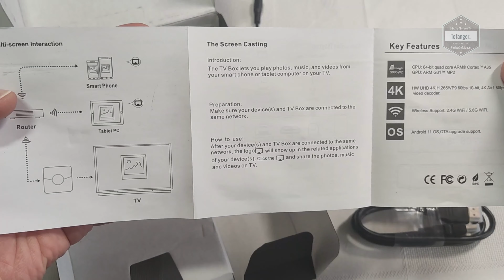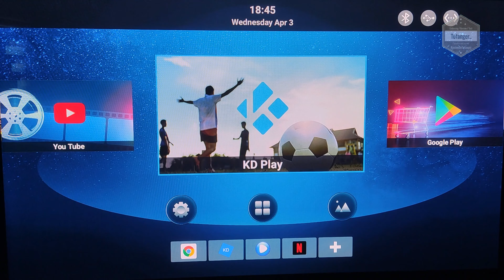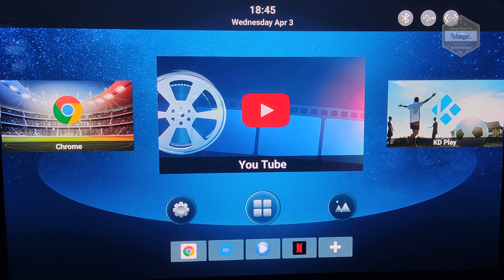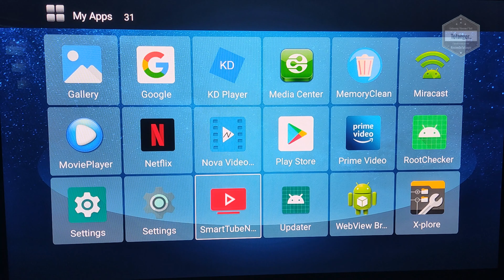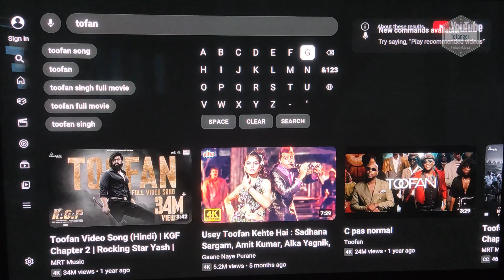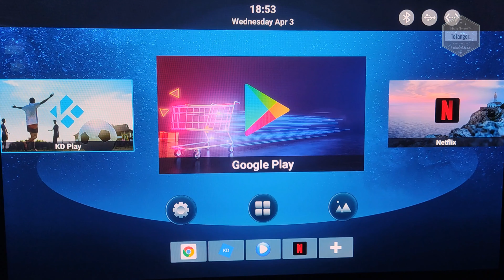X98 PLUS Android TV Box - 2GB Ram & 16GB Rom - Android11 - Amlogic S905W2 - TEMU - Unboxing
↓↓↓↓  Liens / Avis / information   ↓↓↓↓

La box TV Android X98 PLUS est une smart boxT TV qui fonctionne sous android11.
Dotée de 2GB de mémoire vive et 16GB de Stockage, elle permettra d'apporter les services connectée a une TV, un vidéoprojecteur ou un écran PC en reliant la box TV en HDMI a l'écran choisi.

L'interface est propre et intuitive.

Pour le reste, elle est comme sur le descriptif, on retrouve toutes les connectiques classiques (HDMI, Réseau, Wifi, 2 ports USB etc..)
Aucun souci pour lire mon disque dur ou pour aller sur internet et faire du streaming avec.

Sous le capot de la X98 PLUS, on trouvera un soc Amlogic S905W2 ainsi que 2GB de ram et 16GB de stockage.
Une config qui permettra la lecture de gros fichiers, les jeux et le stockage sans aucun problème.

La Box X98 PLUS est compatible avec les applications de type Kodi, Molotov, streaming et autre IPTV..
Déjà installé dans la box TV, on trouvera plusieurs applications afin de l'utiliser tel que : Youtube, Play store qui permettra également de télécharger d'autres applications qui peuvent nous être utile.

La télécommande X98 PLUS est classique, elle fonctionne avec deux piles AAA qui ne sont pas inclus.
Un mode d'emploi est également présent.

Android fonctionne bien, il est dans la version 11
Le fonctionnement est fluide, intuitif et stable.

Merci @temu  de m'avoir envoyé ce produit afin d'en faire une vidéo.

Temu vous offre :
- Produits de haute qualité, mais pas chers!
-Livraison gratuite et retours gratuits pendant 90 jours.
-AfterPay & Paiement sécurisé pour tous les clients.

Utilisez mon code " dku9979 " pour profiter d'un lot de coupons d'une valeur de 100€！

Caractéristiques :

Marque : X98
Modèle : X98 PLUS TV Box Android
Type : Android TV Box
Ram : 2GB
Rom : 16GB
Soc : Amlogic S905W2
Android 11
CPU: Amlogic S905W2 Quad-Core 64-bit
GPU: Mali-G31 MP2

Prise en charge HD: AV1, H265, 4K@60fps, UHD, HDR+
Prise en charge HD 2.1, USB2.0
Prise en charge Ethernet 10/100M, Wifi double bande 2,4 et 5G
Prise en charge de Miracast, DLNA, Airplay
Prise en charge de la mise à niveau du micrologiciel

Il y a 3 options pour X96plus:
A: 2 Go + 16 Go + Wifi double bande + 100M
B: 4 Go + 32 Go + Wifi double bande + 100M
C: 4 Go + 64 Go + Wifi double bande + 100M

Le paquet comprend:
- 1 x X98plus TV Box
- 1 x Télécommande
- 1 x Alimentation électrique
- 1 x Câble HD
- 1 x Manuel d'utilisation

▶ Système d'exploitation :
La TV Box fonctionne sous Android 11, qui est la dernière version du système d'exploitation.

▶ RAM :
L'appareil est disponible dans une configuration DDR de 2 Go. La quantité de RAM affecte les capacités multitâches et les performances globales du système.

▶ Stockage interne :
16 Go de stockage eMMC. Ce type de stockage permet un accès et une récupération plus rapides des données.

Plan de la vidéo :
00:00 Intro
00:10 Unboxing X98 PLUS Android TV Box
01:23 LA bOX TV X98 PLUS en détail
01:49 Mise en route de la box TV X98 PLUS
02:46 CPU-Z X98 PLUS TV Box
04:15 Lecture vidéo youtube a partire de la box tv X98 PLUS
05:15 Lecture vidéo avec l'Android TV Box X98 PLUS

Mes vidéos contiennent des communications et liens publicitaires.
L'utilisation de ces liens ne vous coute rien et me rapporte une petite commission.

A bientôt
Tof..